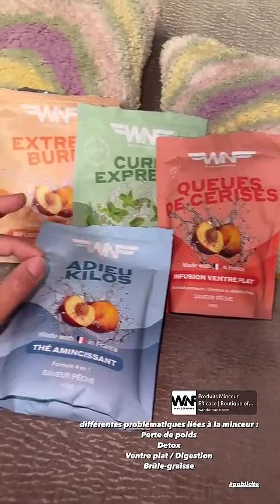HILLARY - 20 Mars 2024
Les amis on se retrouve pour mon vlog du 20 Mars 2024 sur notre chaine - Pour retrouver tous mes vlogs direction ma playlist